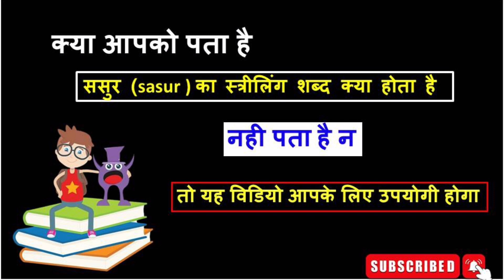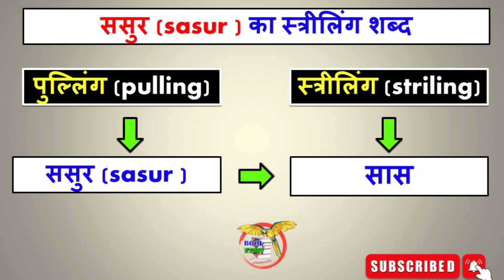ससुर का स्त्रीलिंग शब्द क्या होता है || sasur ka striling Shabd kya hota hai || sasur ka ling badlo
ससुर का स्त्रीलिंग शब्द क्या होता है
sasur ka striling Shabd kya hota hai
sasur ka ling badlo